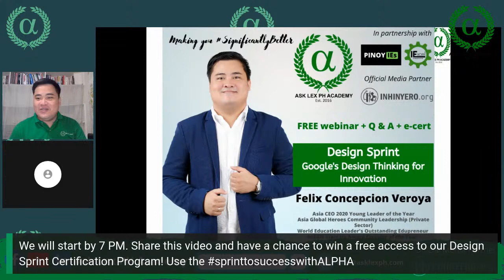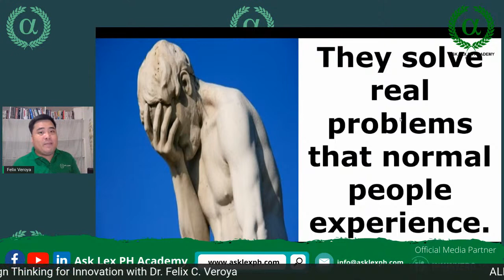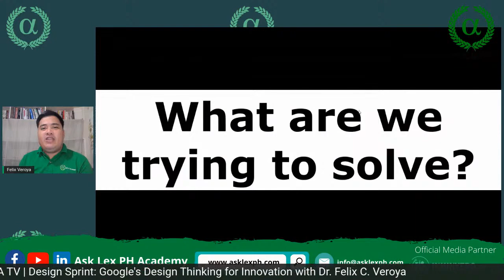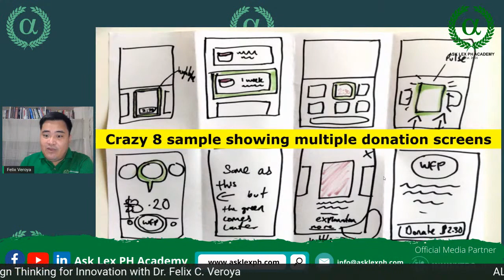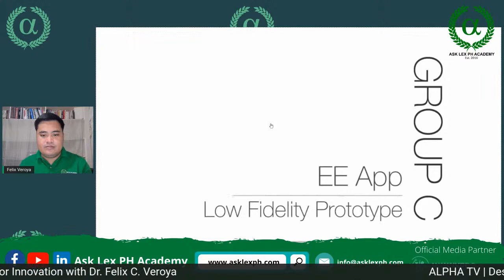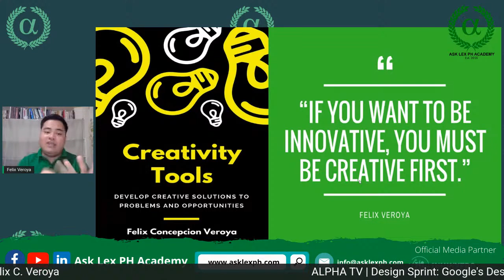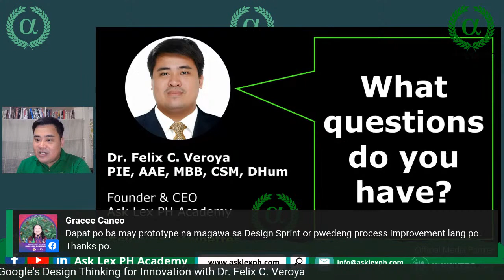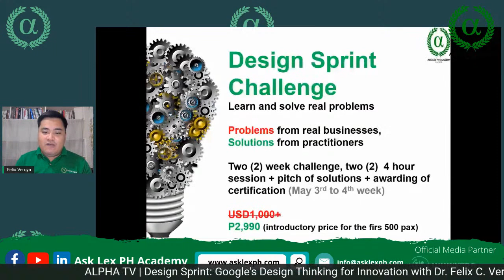ALPHA TV | Design Sprint: Google's Design Thinking for Innovation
ALPHA TV presents Design Sprint: Google's Design Thinking for Innovation with our Founder & CEO, Dr. Felix Concepcion Veroya, PIE, MEng-IE,  AAE, CSM, MBB, HonD

In this session, Sir Lex will share with us a structured way of how innovation works for Google and how we can adapt it our personal, business and work engagements and functions.

This is a special run that will not require prior registration but will post an attendance form by the end of the session at our Facebook Live.

Registered participants will have a chance to join our Design Sprint Challenge and Certification which is valued by at least $1,000 but will be offered way too discounted price (I heard that's 95% off).

Don't miss this chance to be significantlybetter with us.

See you tonight at 7 PM at our Facebook Page, Ask Lex PH Academy 🎉